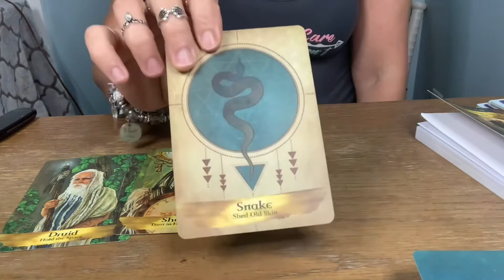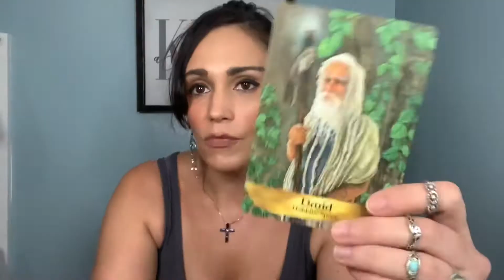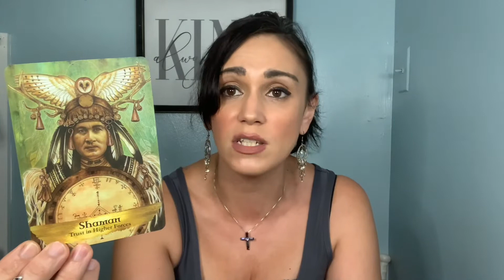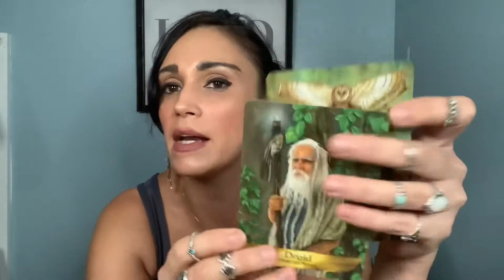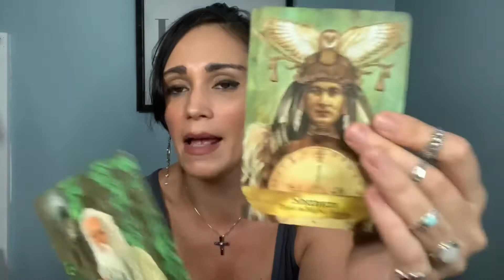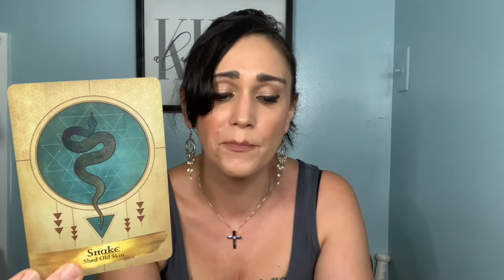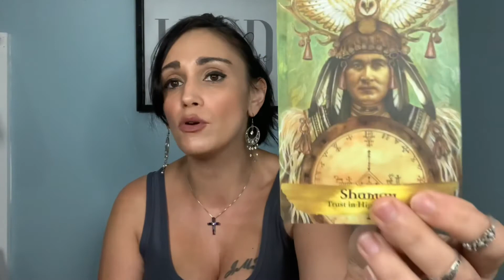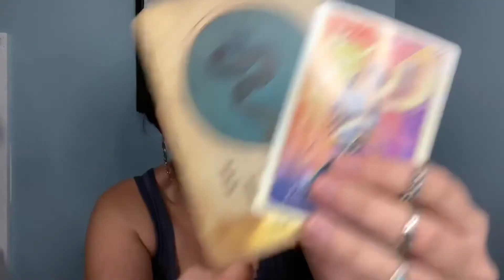Scorpio ♏️ Trust In Higher Forces!! ♏️ Intuitive Oracle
Hello my beautiful Scorpio Fam! I hope this finds you well and helps you out! Please check out not just your sun sign but also your moon and rising as well.

If you’d like a personal reading with me, please send your real first name birthdate place of birth and if you have it, the approximate time you were born. Also, please be patient t as it may take some time for me to send your reading to you but I wi email you back to let you know you’re on my list.My email is:

Love light and peace always and please be kind, to each other and yourselves! Make the world a brighter place and always go in grace! Muah muahz;
💎💎Gemma💕💕